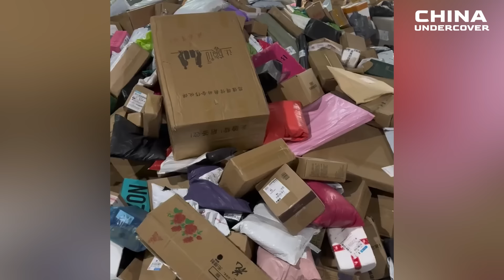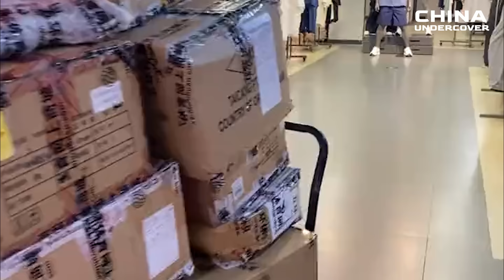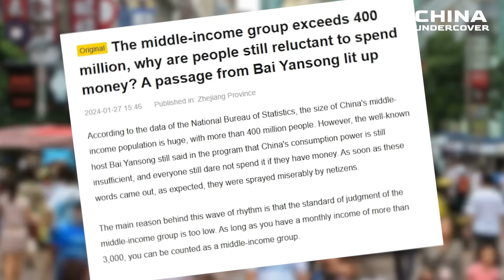China's Delivery Industry Plunges into Chaos: New Regulations Trigger Catastrophic Collapse